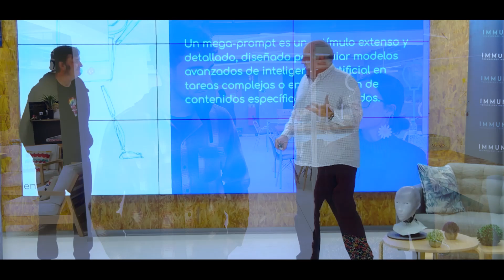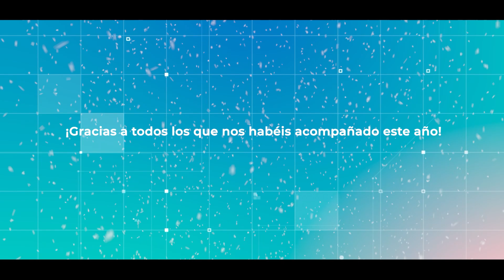Rewind IMMUNE 2023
Este 2023 ha sido digno de recordar. Aquí te dejamos un resumen de este increíble año.

💻¿Quieres formarte para ser el mejor profesional en el sector del futuro?